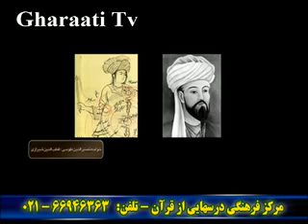قرائتی / فیلم کامل نامه رهبر انقلاب به جوانان اروپا و آمریکای شمالی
Message of Ayatollah Seyyed Ali Khamenei
To the Youth in Europe and North America